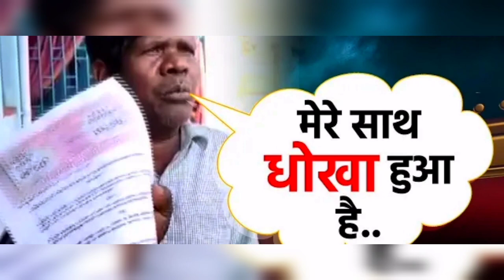Kaccha Badam & Other Viral Reels of Instagram, Stop!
Kacha Badam Singer Can't Sing on Youtube

triggered insaan, live insaan, instagram reels, kacha badam, valentines day, funny, reels, shorts

These Kacha Badams Need To Be Stopped | Valentines Day Roast